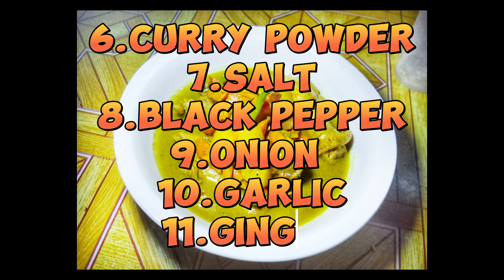Chicken Curry | Pinoy style